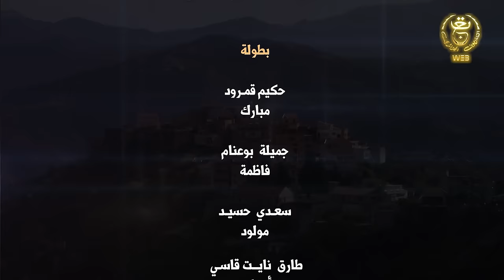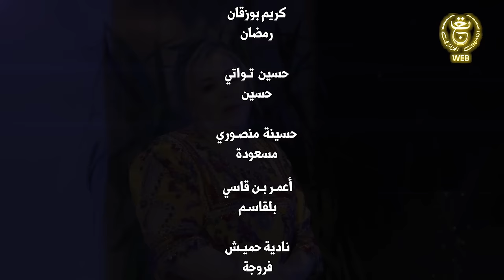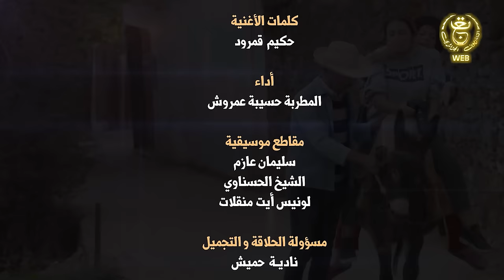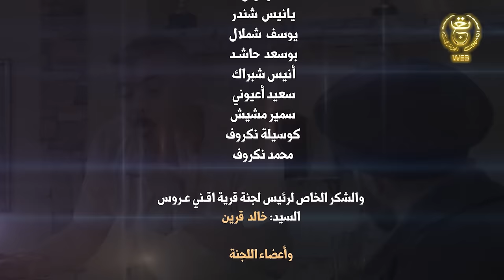الحلقة السادسة من السلسلة الفكاهية بومليار3